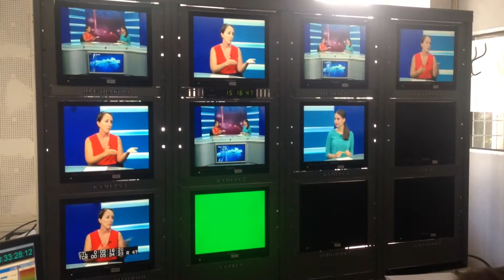Рейджина Стоукс - у програмі "Тема дня"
Рейджина Стоукс - у програмі "Тема дня" розповідає про кінофестиваль "Незалежність".